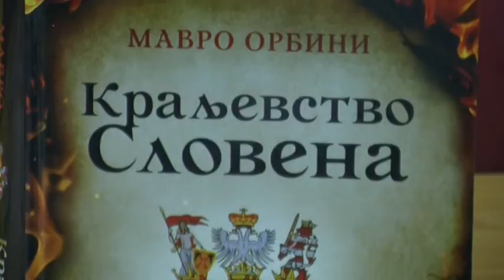Predstavljena knjiga "Kraljevstvo Slovena"